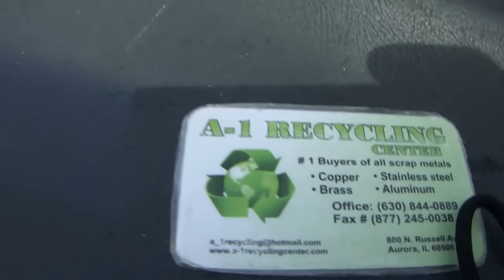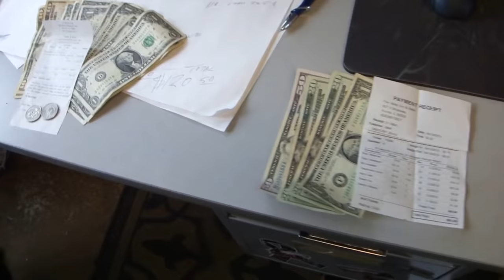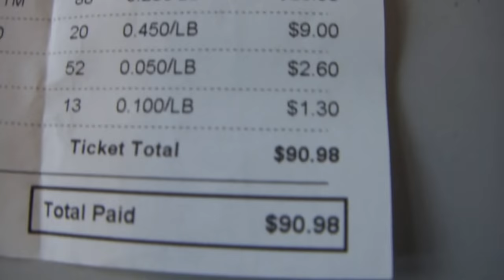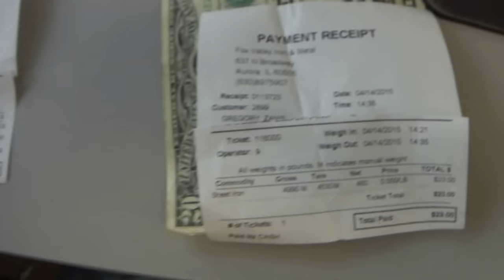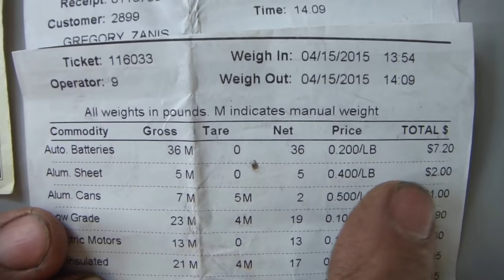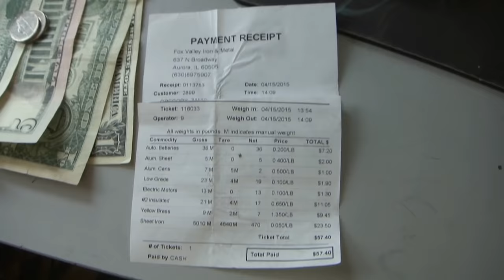Scrapping Out A House